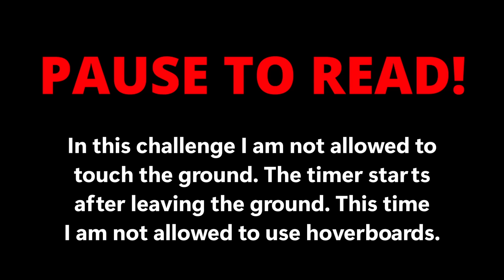Subway Surfers, but if I touch the ground the video ends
Today I played Subway Surfers but with a twist, I am not allowed to touch the ground. I am not allowed to use hoverboards this time.